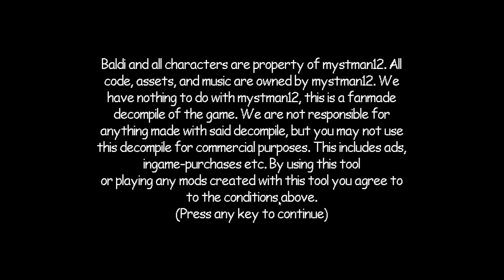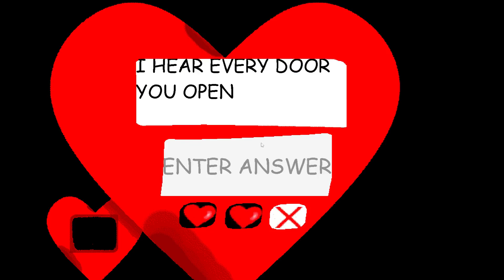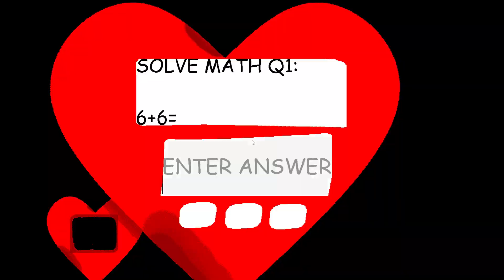Baldi's Basics Valentine's Bash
Oh Noes, Baldi has invited you to his Valentine's party. Baldi has quite the challenge in store..